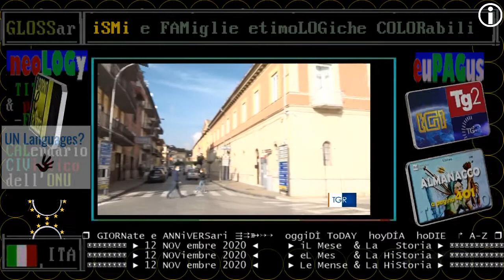AIROLA ( BENEVENTO ) zona rossa fino al 22 novembre 2020 - TGR 12 NOV. - intervista al sindaco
Servizio nella Valle Caudina, del TGR Campania che intervista il sindaco di Airola, Michele Napoletano, insieme a alcuni cittadini.  Tutti considerano inevitabile l'ordinanza che determina la zona rossa in base ai dati allarmanti del covid, provvisoriamente fino al 22 novembre.